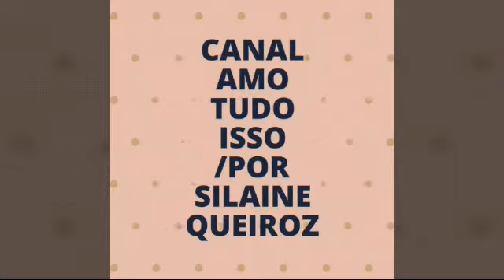COMPRINHAS + DESABAFO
Endereço 👇👇👇👇👇

caixa postal:28
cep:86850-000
Rosário do ivai PR
SILAINE DE QUEIROZ